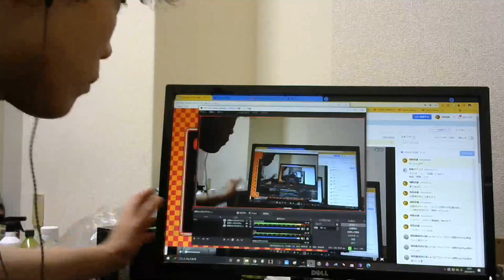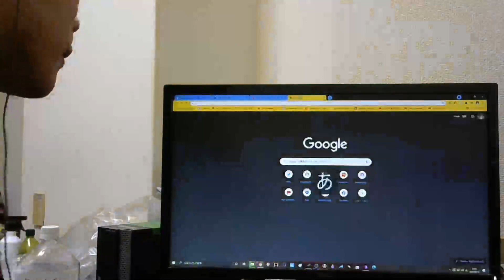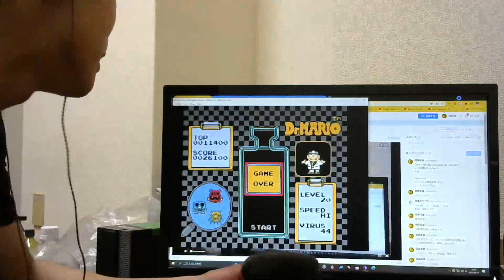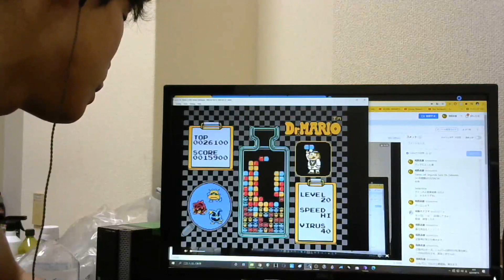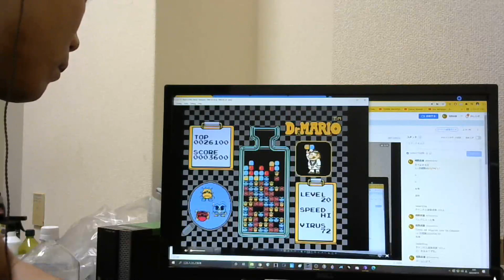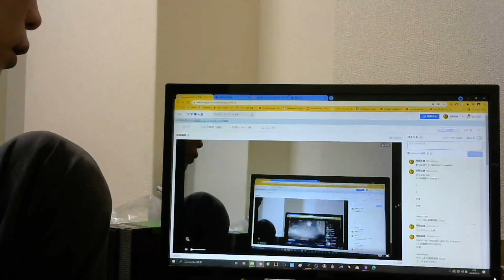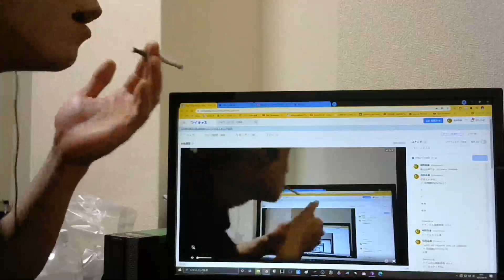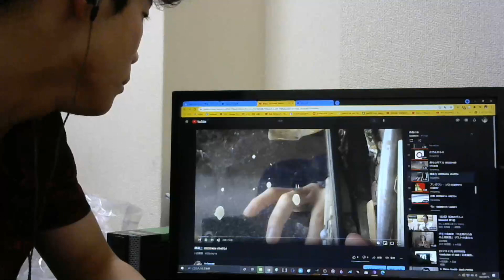[ツイキャス] ゲームします。 / 古楽講座 (2021.09.14)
ゲームします。 / 古楽講座  (男子：お兄さん)
日時: 2021/09/14